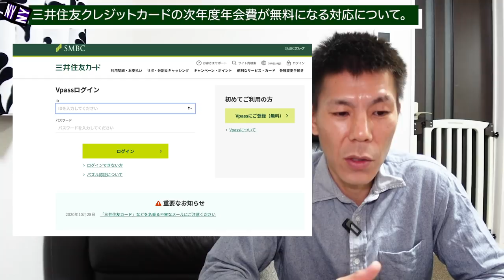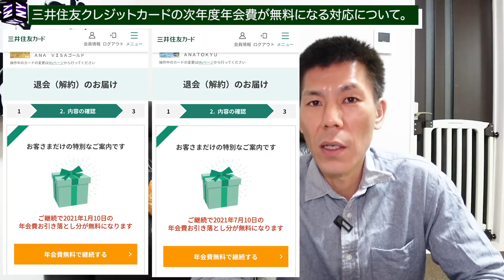ANAVISA/Masterカード持ってる人は絶対見て!!三井住友クレジットカードの次年度、年会費の優遇が受けられる!?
三井住友クレジットカード(ANAクレジットカードのVISA,MasterCardも対象)の次年度年会費優遇措置が行われております。
保有されている方はぜひチェックしてみてください。
ミスしてしまうと大変な事になりかねないので、事故責任でお願いします。

【目次】
00:00　今回の動画について
04:20　年会費無料にする手順について
07:57　まとめ

☑️使用機材